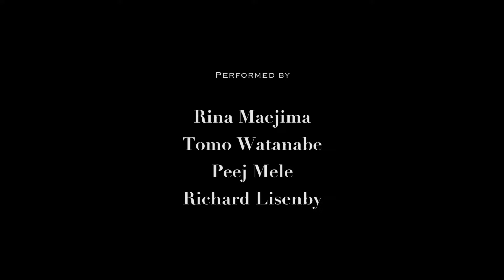JCCI 35th Annual Dinner Gala Full Performance by Woven Harmony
みなさま、あけましておめでとうございます！
本年もハローニューヨーク一同をよろしくお願い致します🌞

2020年1本目の動画はこちら！
昨年トモとリナが出演させていただいた大イベント『日本商工会議所主催 第35回ディナーガラ』のフルパフォーマンス映像です。

2020年もどんどん新しいことに挑戦し、今度は3人揃ってもっと大きな舞台でのパフォーマンスを叶えられたら嬉しいです。

それでは、みなさまにとっても幸多い1年になりますように！

🔴HELLO, NEW YORK! Channel🔴